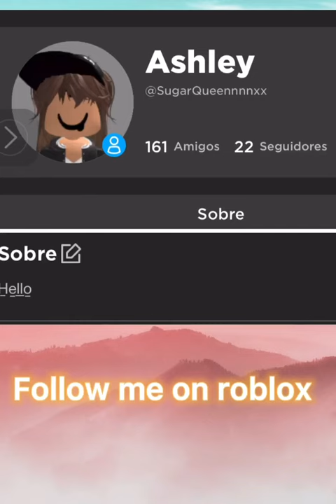Found a secret room in roblox guess the right door with my cousin!